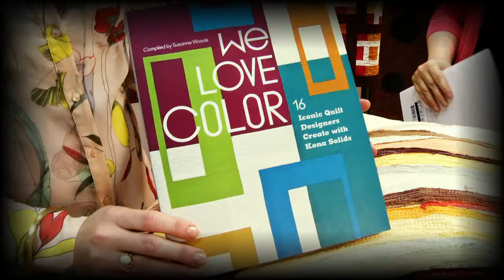Party with Patrick Lose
Patrick Lose loves to have fun and that's evident in his Party with Patrick program that includes monthly projects and recipes, and even a Caribbean cruise! Learn all about the program and check out the fun you can have.